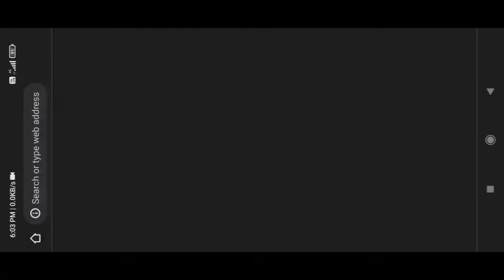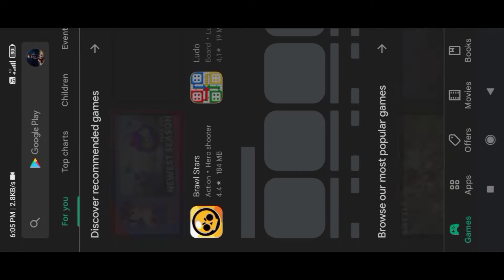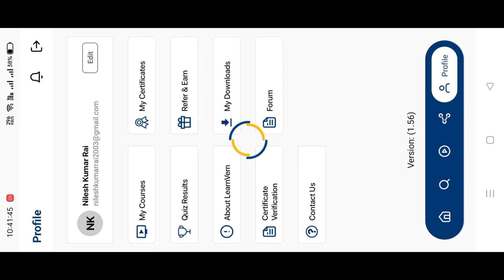Free mai online course kaise karen || free course with learnvern app || NSDC APPROVED CERTIFICATE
NAMASKAR DOSTO AAP SAB KA HAMARE CHANNEL MAI SWAGAT HAI.
AUR BELL ICON PE CLICK KARE.

MAI IS CHANNEL PE INFORMATION , GENERAL KNOWLEDGE AUR FACT KE VIDEO UPLOAD KARNE WALA HU.

KEYWORDS;--

free me computer course kaise kare,
free me animation course kaise kare,
google me free course kaise kare,
free me online course kaise kare,
get paid courses for free,
free premium courses for you worth lakhs,
free premium worthlakhs for free,
learnvern app se kaise certificate le,
learnvern app se free mai certificate kaise le,
learnvern setup video,
learnvern tutorial video,
best learnvern app,
best online learning app,
free online learning app,
how to get certificate for free,
spoken english course by gtu,
spoken english courses for student,
spoken english courses with certificate,
learnvern certificate free,
learnvern spoken english,
learnvern app,
learnvern course,
learnvern digital marketing,
learnvern english,
learnvern reviews,
learnvern java,
learnvern app kya hai,
learnvern app review,
learnvern ambassador,
learnvern android,
learnvern autocad,
learnvern autocad quiz answers,
learnvern business model,
learnvern channel,
learnvern course review,
learnvern digital marketing certificate,
learnvern digital marketing course review,
learnvern digital marketing course,
learnvern django,
learnvern video download,
learnvern english speaking course,
learnvern excel,
learnvern english spoken,
learnvern gift,
learnvern graphic design,
learnvern is safe or not,
learnvern in hindi,
learnvern javascript,
learnvern kya hai,
learnvern login,
learnvern linkedin,
learnvern machine learning,
learnvern manual testing,
learnvern ms excel,
learnvern ms word,
learnvern nsdc,
nidhi learnvern,
learnvern pari,
learnvern php,
learnvern plc programming,
learnvern priyanshi,
learnvern python,
learnvern photoshop,
learnvern python in hindi,
learnvern quora,
learnvern referral,
learnvern selenium,
learnvern soft skills,
learnvern software testing,
learnvern sql,
learnvern skill india,
learnvern seo,
learnvern solidworks,
learnvern testing,
learnvern tamil,
learnvern tally,
learnvern tally prime,
learnvern app kaise use kare,
learnvern wordpress,
learnvern youtube,
nsdc courses in hindi,
nsdc paramedical courses,
nsdc courses list,
nsdc course details,
nsdc best course,
nsdc training centre,
nsdc training camp,
nsdc training center,
nsdc free certificate courses,
nsdc dmlt course,
nsdc skill development courses list,
nsdc free course,
nsdc online courses,
nsdc training partner registration process.